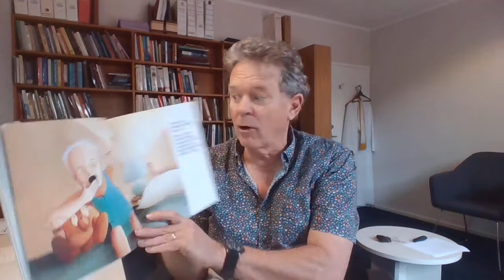Children's Story - a bear with prickles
Glynn reads Kym Lardner's story called 'Arnold the Prickly Teddy'.